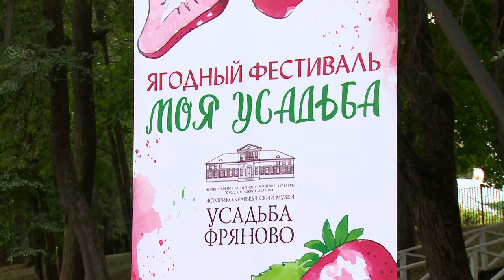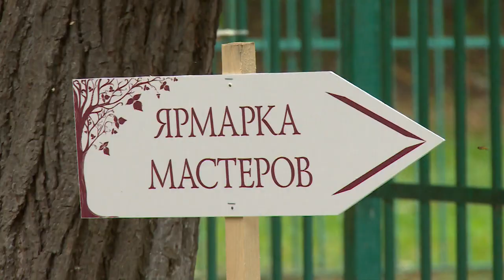Ягодный фестиваль «Моя усадьба» состоялся во Фрянове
День рождения родного края отметили жители Фрянова. В самом удаленном уголке округа царил праздник, в рамках которого прошел ягодный фестиваль «Моя усадьба».